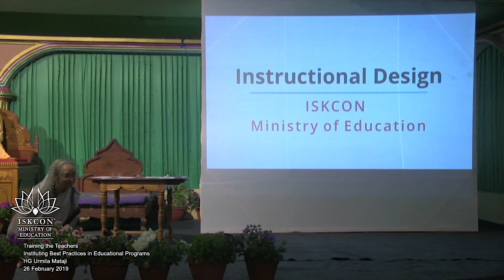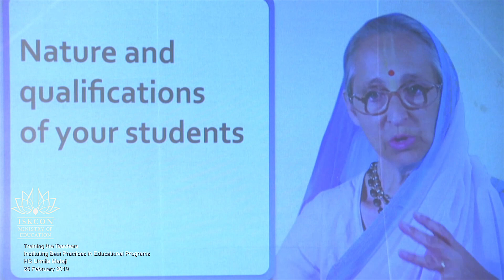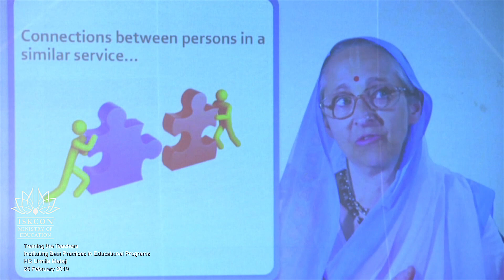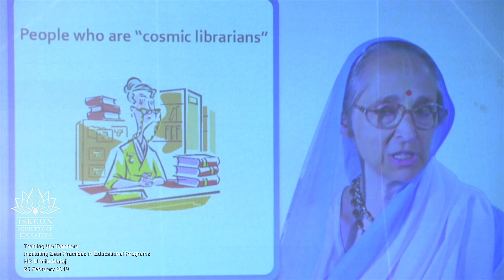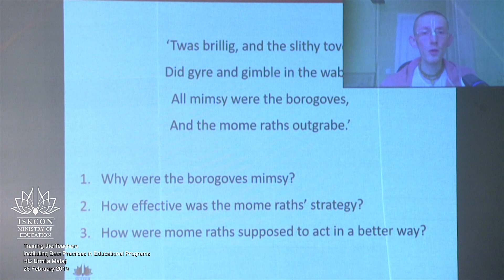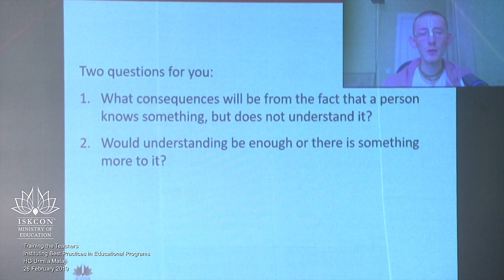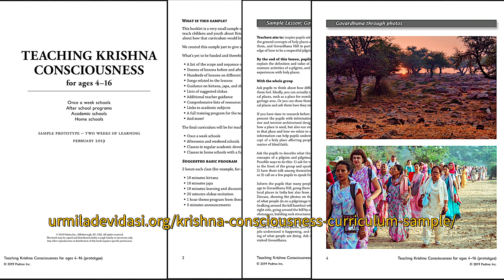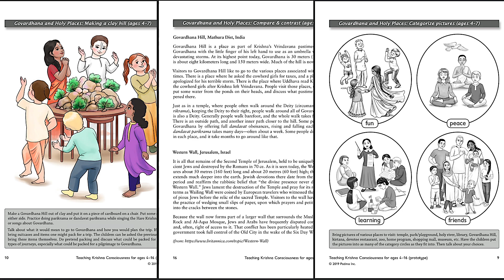VIPLAVAH 2019 - Training the Teachers - Instituting Best Practices" by HG Urmila Mataji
In Training Teachers Her Grace Urmilla mataji shares best practices to institute in educational programs within ISKCON. These methods are focused on improving the ability and character of teachers, which are derived from sastra and years of hands on and administrative experience. Mataji proceeds to showcase videos that are part of an instructional program she teaches in conjunction with the Ministry of Education, made available online so devotees can learn how to be a more effective teacher anywhere in the world!

Urmilla Devi Dasi has been a member of ISKCON since 1973, and is a disciple of His Divine Grace AC. Bhaktivedanta Swami Prabhupada. Her primary work in ISKCON has been in the area of education. In 1982, she and her husband started ISKCON’s first day school in Detroit, where she served as principal for eight years. In 1990, she founded a K-12 school in North Carolina, where she was appointed principal and served for ten years. During her many years as an educator, Urmilla Mataji has had the privilege to teach children in nursery, elementary, and high school for a total of 27 years. Urmila Devi Dasi received a Master’s of School Administration and a Doctor of Education in Educational Leadership from the University of North Carolina at Chapel Hill. In 2010 she published a three-volume set “Dr. Best Learn To Read”, a program comprised of children’s reading books, teacher guides, and activity books to take a young child from learning the English alphabet to fluent reading. Today, Urmilla Mataji serves as a chair of the Sastric Advisory Council to the Governing Body Commission of ISKCON. She regularly travels throughout the world teaching about spiritual life and education.

Viplavah 2019, Afternoon of the 26th February.
International Education Symposium
25th - 27th February 2019
Namahatta Bhavan, Sridham Mayapur, India.

To receive our regular updates or volunteer for helping this effort:
4.  Instagram: @iskcon.ministry.education
5.  Twitter: @iskconeducation

Books Are The Basis

Purpose: To enhance the culture of reading Srila Prabhupada books in your temple and congregation.

Mission: Significantly increase the regular readership of Srila Prabhupada books amongst ISKCON devotees.

Vision: Srila Prabhupada Books are the most widely read Spiritual Books in the World.